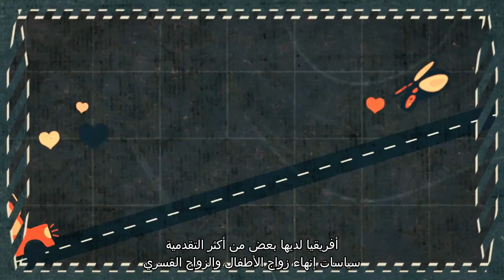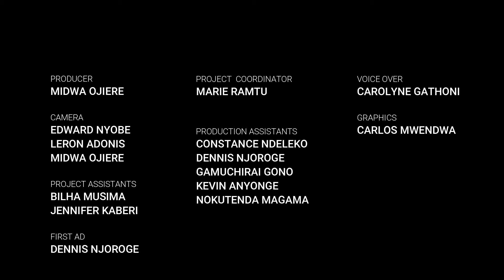تعليق عام مشترك حول إنهاء زواج الأطفال في إفريقيا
في هذا الفيلم الوثائقي القصير، تشارك النساء اللواتي وقعن ضحايا لزواج الأطفال تجاربهن وتطلعاتهن. ويسلط الفيلم الوثائقي الضوء على التعليق العام المشترك لإنهاء زواج الأطفال في أفريقيا وتأثيره على حياة الفتيات والنساء في أفريقيا. كما يؤكد على الأهمية الحاسمة التي تدعو اللجنة الأفريقية لحقوق الإنسان والشعوب ولجنة الخبراء الأفريقية المعنية بحقوق الطفل ورفاهه إلى تهيئة بيئة تمكينية لتنفيذ ولايتيهما.
والتعليق العام المشترك بشأن إنهاء زواج الأطفال في أفريقيا هو أول تعليق عام يعتمده كل من المركز الأفريقي لحقوق الطفل والأسلحة الكيميائية والتابعة للجمعية. تم العثور على الرابط إلى التعليق العام هنا